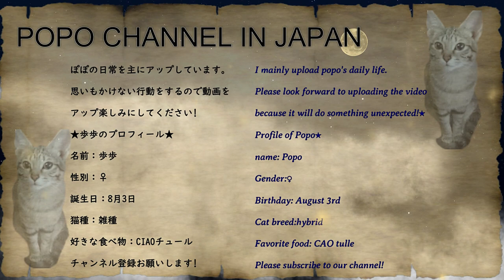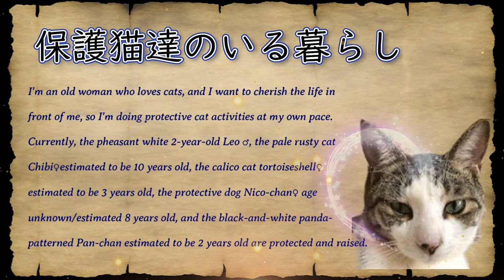Let's be friend! 3rd お友達になろう! 3rd